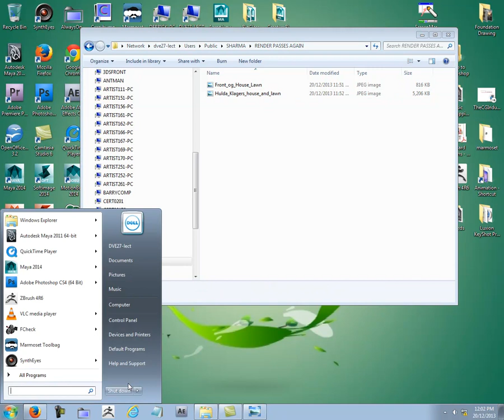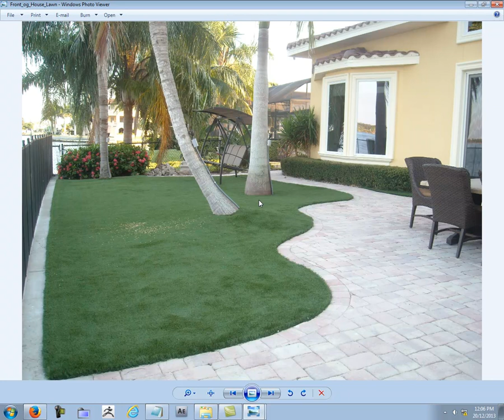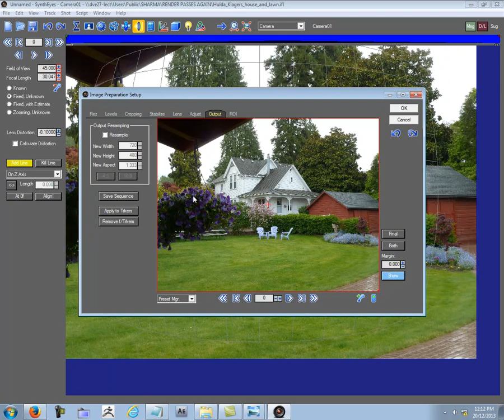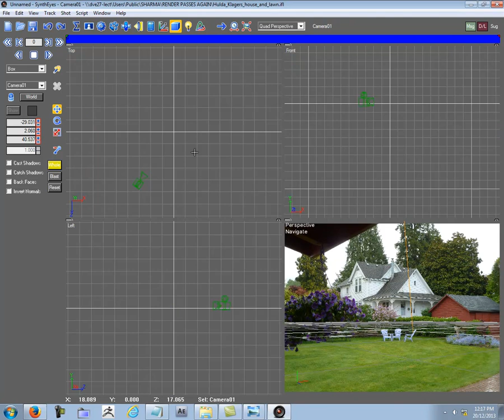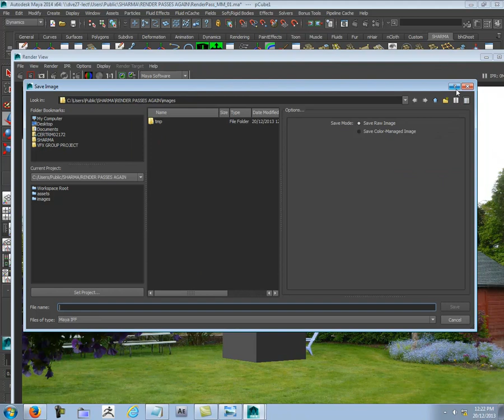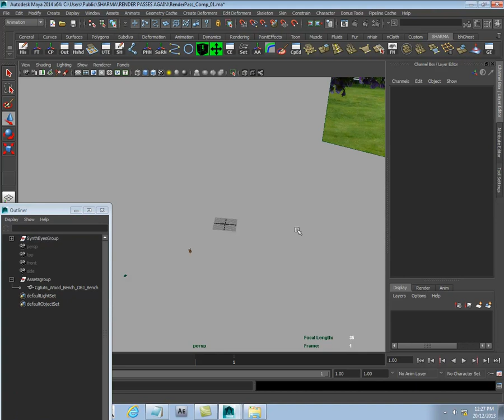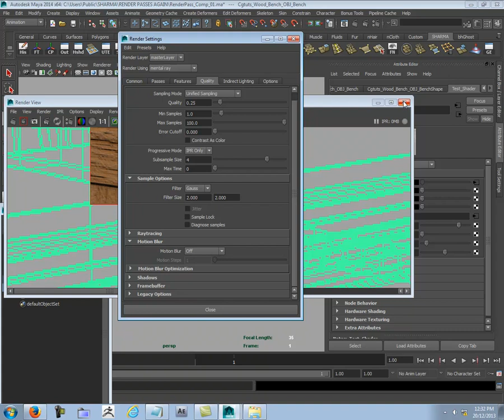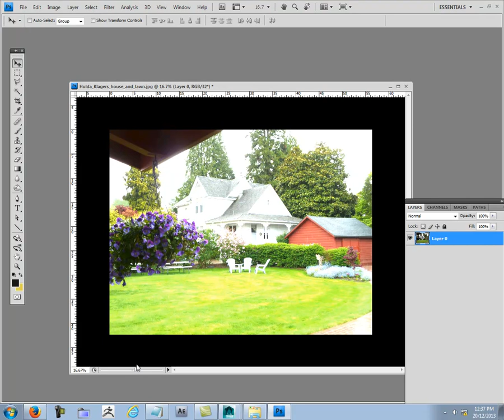Render Pass Comp - 01